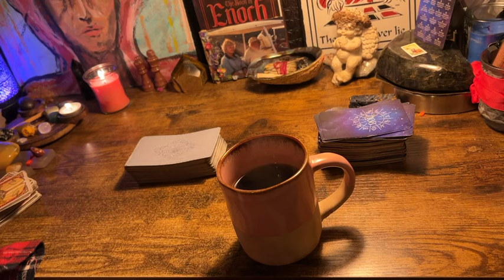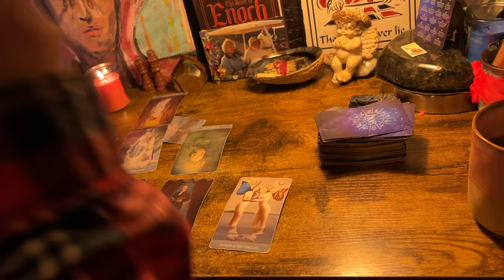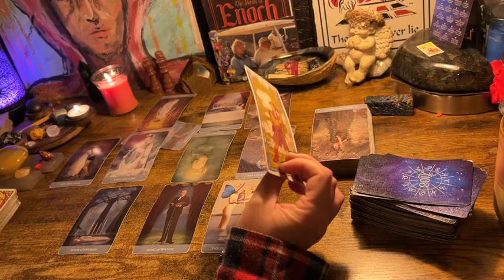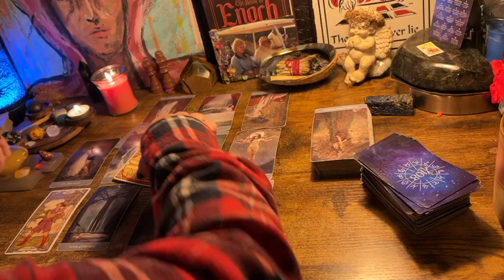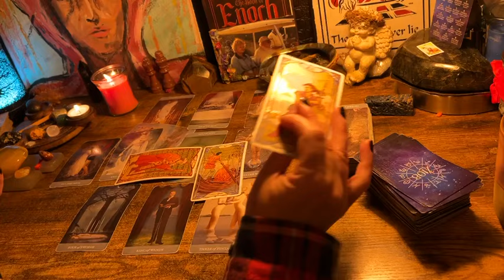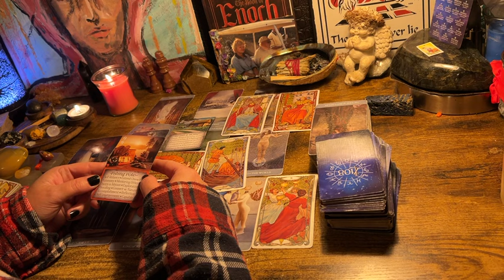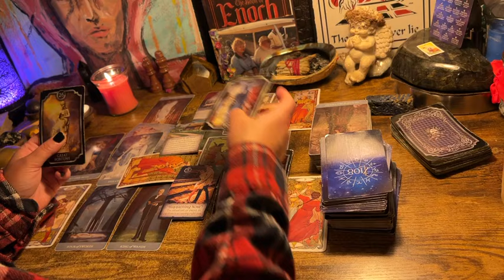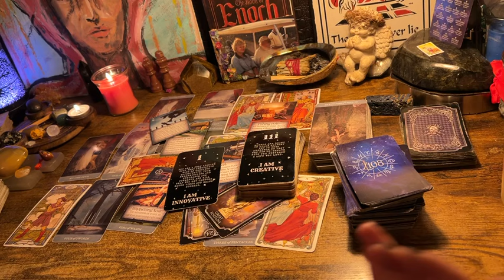ARIES ♈️ “SPEED CHESS ♟️ OR REGULAR; IT’S YOUR GAME!” TAROT & ORACLE READING SEPT 2024